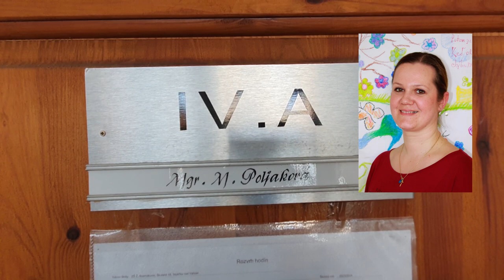Patrón triedy 4.A - svätý František Assiský - ZŠŽB Teplička nad Váhom 2024